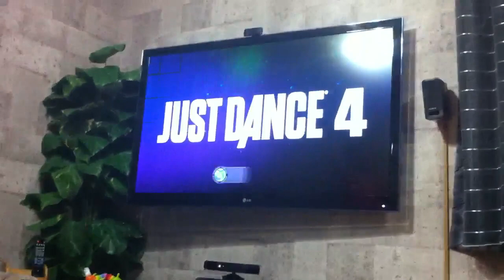Just dance 4 Xbox 360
Dançando em casa (^_^)